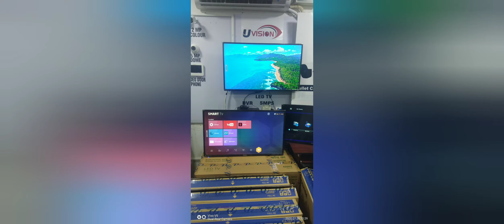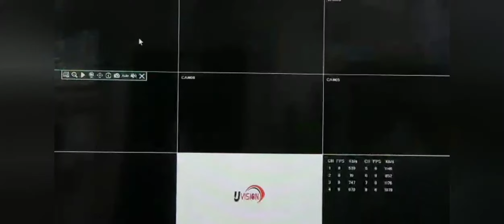Uvision Live video clarity in our chennai office